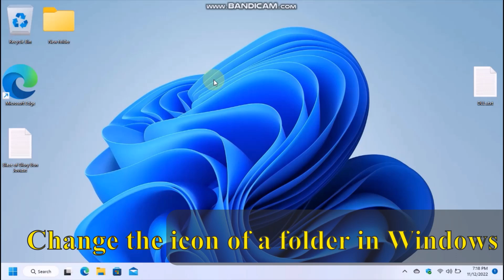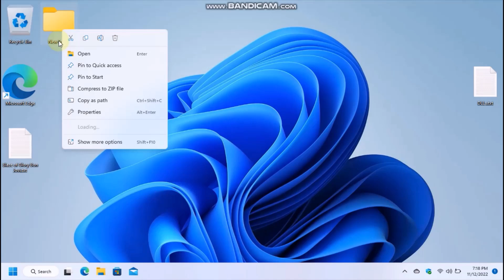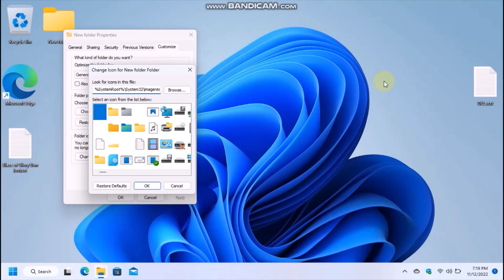Change the icon of a folder in Windows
You probably have a ton of folders in your computer. Folders for pictures, music, videos and documents. You spend a lot of time in order to find the desired files. After watching this video, navigating the contents of your hard drive will be much easier, because you will be able to assign a different icon for each folder. It is very easy to set up, and it also works on virtually every Windows version which is widely used today.
Here are the DLLs from the text document in the video:
imageres.dll
shell32.dll
pifmgr.dll
moricons.dll
mmcndmgr.dll
accessibilitycpl.dll
netshell.dll
sensorscpl.dll
setupapi.dll
wmploc.dll
ieframe.dll
dsuiext.dll

Chapters:
00:00 - Intro
00:12 - Tutorial
00:43 - Where to find more icons
01:52 - Thanks for watching! Please subscribe!